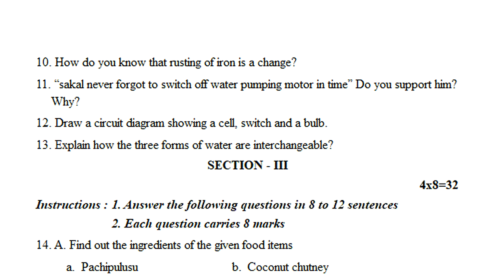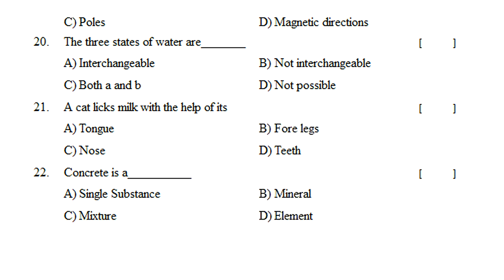science sa1 practice paper class 6 | sa1 science question paper class vi | sa1 science exam paper 6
class 6 sa1 science expected model questions 2022, class 6 fa1 science expected guess papers 2022, class 6 science formative assessment 1 question papers class 6 2022,

SCIENCE-FA
6th class fa-1 exam papers 2021 | 6th class fa1 question paper Physics 2021 | 6th Physics papers ts

6th class sa1 test papers 2021 | 6th class sa1 exam Physics 2021 | sa1 exam questions Physics paper

fa1 6th class more expected question papers 2022,
fa-1 class 6 exam preparation bit questions 2022,
fa-1 class 6 sample question papers 2022,
fa-1 6th sample papers for class students 2022,
fa-1 6th grade public exam model papers 2022,
fa1 6th class public exam model question papers 2022,
summative exams test papers in telangana 2022,
class students formative assignment exam test paper 2022,
summative class exam test model papers for class 2022,